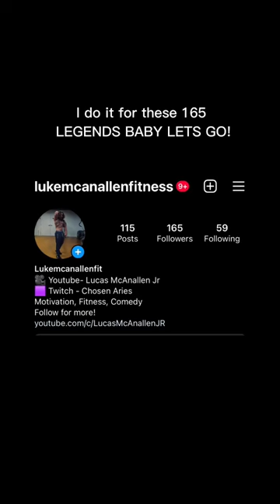I do it for y’all! Thank you! 💪bodybuilding